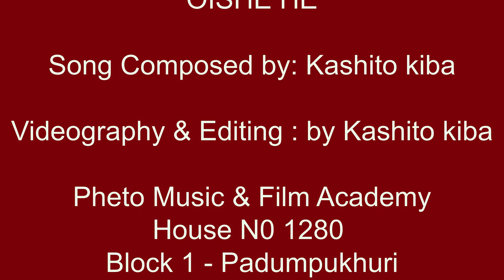OISHE HE ( SUMI NAGA SONG) BY KASHITO KIBA ORIGINAL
THE SONG TALKS ABOUT THE END TIME WORLD